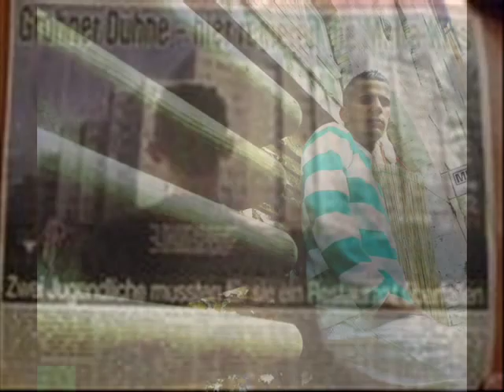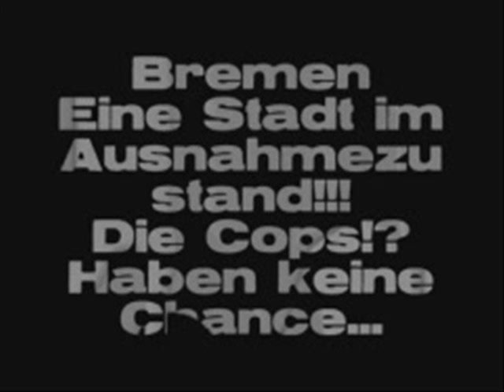SpeZial feat. Duah - Meine Gegend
Kollabo von speZial & Duah aus Bremen Nord produziert von Masta Chin.